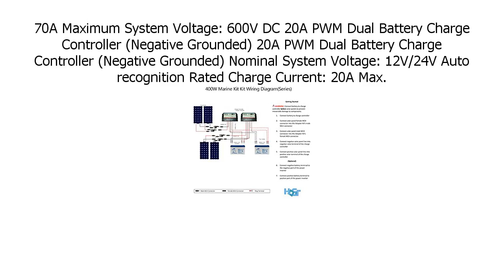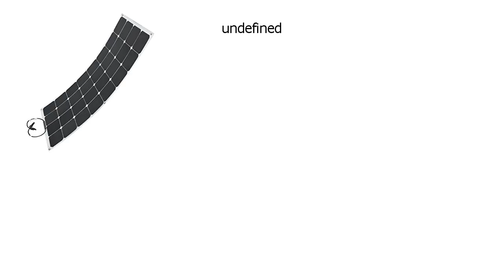Special Discount on HQST 400 Watt 12 Volt Monocrystalline Solar Marine Kit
HQST 400 Watt 12 Volt Monocrystalline Solar Marine Kit